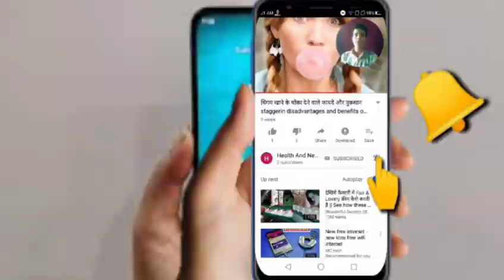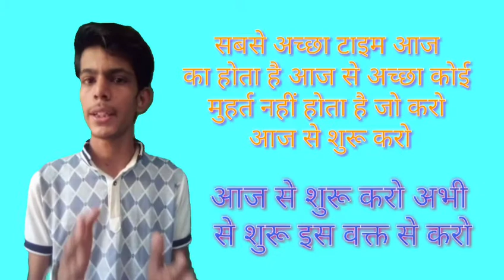कॉफी ना पीने 4 फायदे । कॉफी पीने के नुक़सान । कॉफी छोड़ देने के फायदे ।। HNA ।। Pankaj pareek।।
✍️✍️Comments✍️✍️---

.Jai Hind 🇮🇳🇮🇳🇮🇳🇮🇳🇮🇳🇮🇳🇮🇳

.Jai Bharat✍🏻🤚🤚🤚🤚🤚🤚

अपने चारो तरफ स्वच्छता  रखिए 👣👣👣